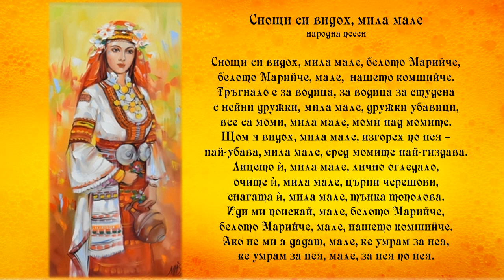Снощи си видох, мила мале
Чудесна народна песен в изпълнение на Василка Иванова
Картината е дело на Миглена Кирилова